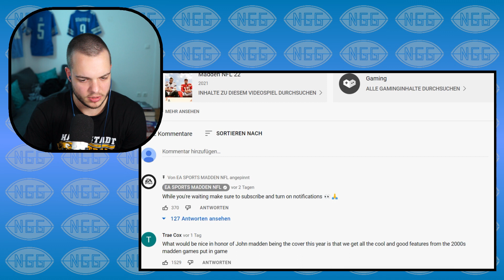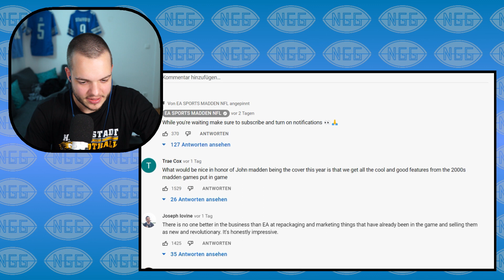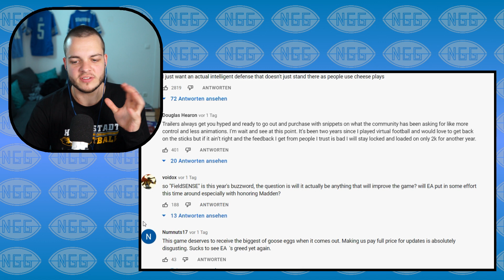Was sagt uns der Madden 23 Trailer?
Kanalinfo / Channelinfo

JD | NGG